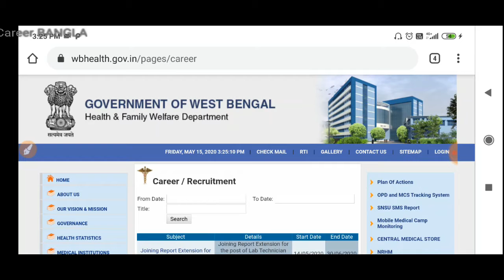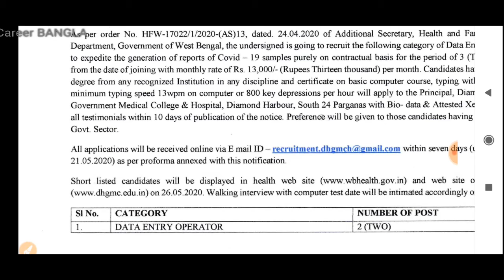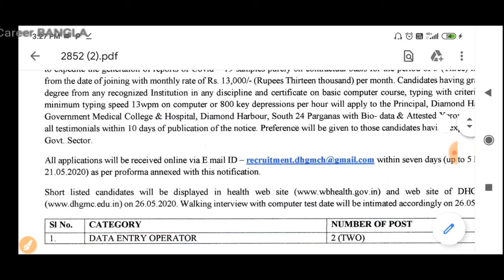চুক্তিভিত্তিক DATA ENTRY OPERATOR পদের জন্য আবেদন করুন || দক্ষিন ২৪ পরগনা জেলায়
নিজের জেলার জব নিউজ এবং নোটিফিকেশনস পেতে কমেন্ট করুন জেলার নাম।

নির্দিষ্ট বিষয়ে study materials পেতে কমেন্ট করুন অথবা social media তে যোগাযোগ করতে পারেন।

                              🙏ধন্যবাদ🙏